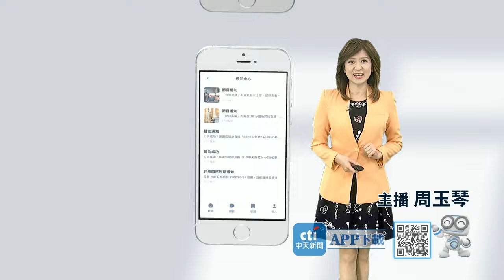問題大了!不同國家的住一起 你這個行為能不能改一改?!｜2024.1.30 賈斯汀、馬丁、肯納、佩德羅、妮娜、凱凱